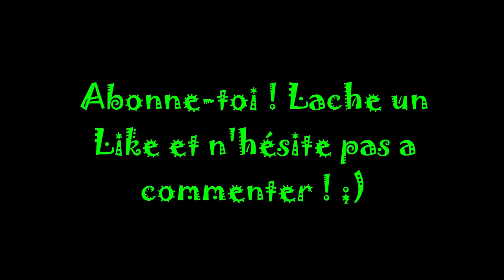''Parlons-En'': BlackPink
Voici le parlons-en sur Black Pink ! Partagez si ça vous a plu !